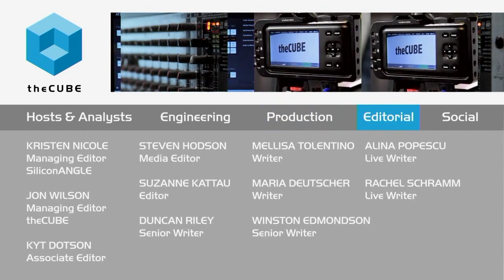Ron Gill, Ruckus Wireless - NXTWORK 2015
How user experience shapes the way networks operate
by Andrew Ruggiero | Nov 3, 2015

Wireless networks are literally everywhere and pervade every corner of most users experiences of the Internet and the devices around them. Behind any good show is a crew that goes unnoticed but provides a critical infrastructure and service that without them the experience would be shattered.

That’s why it’s “all about Wi-Fi,” according to Ron Gill, VP of Americas enterprise sales at Ruckus Wireless, Inc. John Furrier, cohost of theCUBE, from the SiliconANGLE Media team, sat down with Gill at the Juniper Networks NXTWORK 2015 event in Santa Clara, CA, and got the scoop on how Juniper plays into Ruckus’ unique success and how user-experience is driving a high-value industry.

Expectations

The fact stands that no matter where a user travels these days there’s the “expectation that Wi-Fi access is there.” Gill explained that the phone is the “lowest common denominator.” The result of users demanding a seamless experience, be it on apps like “snapchat and instagram,” requires a higher density of Access Points (APs) compared to older technologies like laptops, which are higher power and more stationary than smartphones.
Ruckus successfully differentiates itself by utilizing “over 100 patents” in nearly every AP deployed and provides a unique packet routing on a per-user basis with intelligence software, Gill said. Furrier pointed to the company’s successful IPO as proof of its ability to differentiate in a difficult market.

The backend

What many users don’t realize is that the forward-facing Wi-Fi only makes up about “20 percent” of the infrastructure that provides those users access. Most of the infrastructure is actually in the backhaul and networking that gets to those access points. This is where Juniper’s Junos OS and the ability to have a common core and networking language that users understand becomes critical, as Juniper is the “core of most networks.”

In terms of scale, Wi-Fi APs are the “tip of the spear” in terms of the networking solution. Ruckus, however, is a uniquely tipped spear compared with other traditional providers like Cisco Systems, Inc. and focuses on user-experience as a driving basis going forward. At this event, in particular, Gill noted that collaboration “between partners and customers” of Juniper is the driving force.